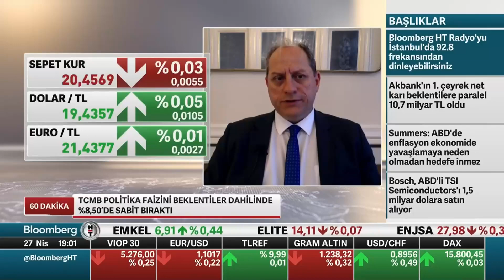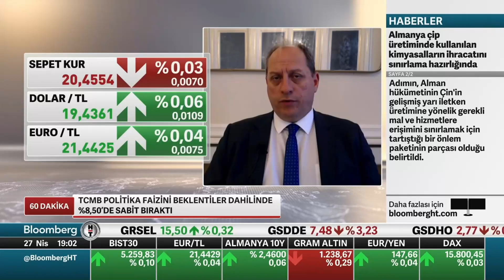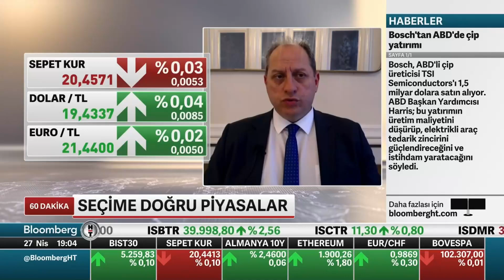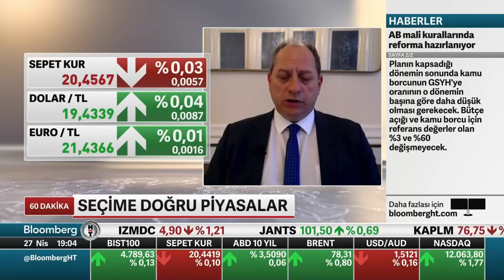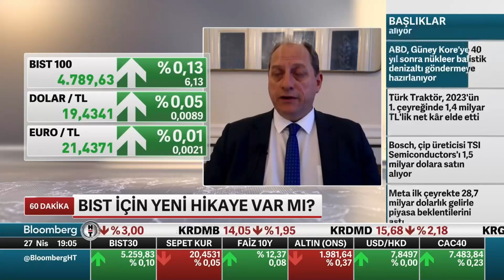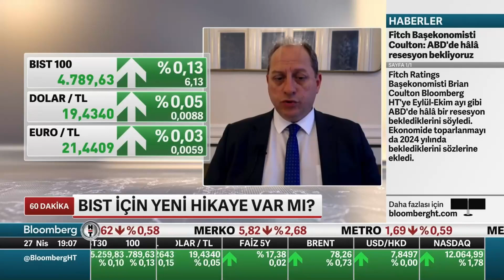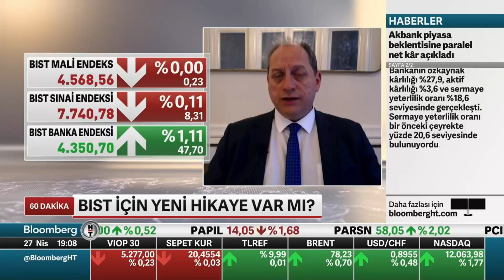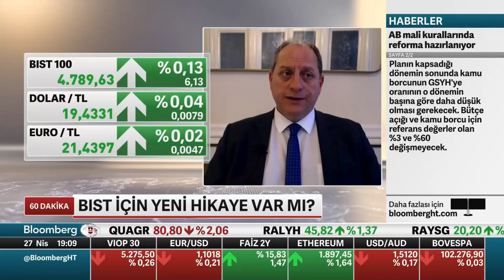Piyasalarda Fiyatlamaların Seçim Sonrası Beklentileri - BloombergHT - Tonguç ERBAŞ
Ahlatcı Yatırım Genel Müdür Yardımcımız Tonguç Erbaş, piyasalarda fiyatlamaların seçim sonrası beklentileri değerlendirdi.